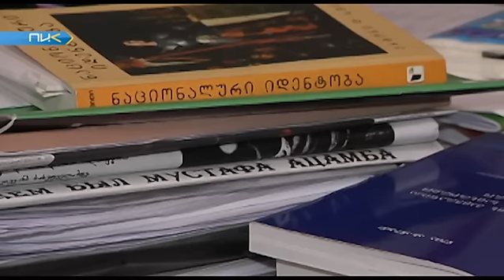Россия разместила в Южной Осетии «Смерчи»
Россия разместила на территории Грузии системы залпового огня «Смерч»  - в Южной Осетии. Комплексы развернуты в районе Цхинвали. Они находятся в полной боевой готовности. Личный состав укомплектован опытными военнослужащими-контрактниками. Минимальная дальность действия неуправляемых ракет типа «Смерч» - 20 километров, максимальная - до 90 км. Площадь поражения - около 70 гектаров. Система может применяться как для поражения групповых целей, так и для противотанкового минирования местности. Как заявили в военном командовании, «Смерчи» размещены в регионе для «предотвращения возможной агрессии со стороны Грузии».